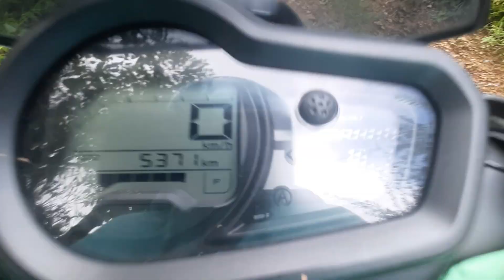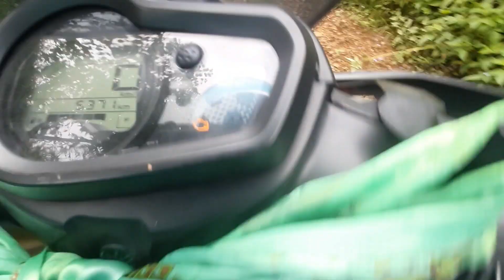scooty fasyo 🥶🥶 # dami view from bagnas.